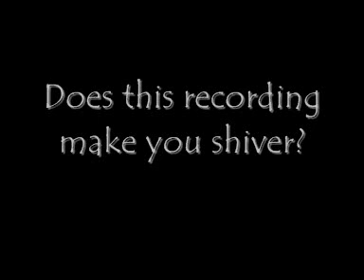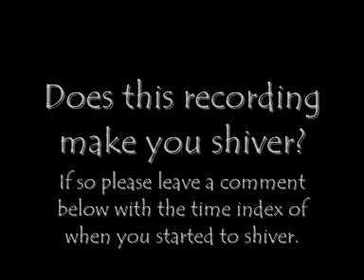Shiver Experiment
This is a serious experiment.